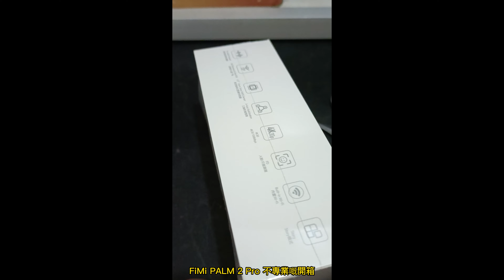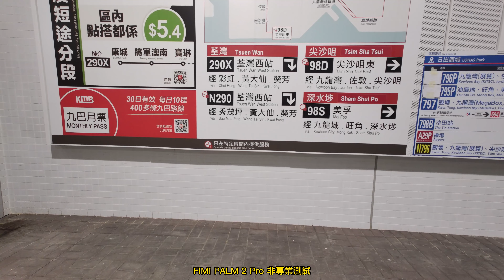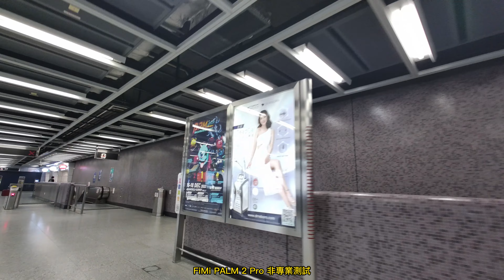FiMi PALM 2 Pro非專業開箱評測!